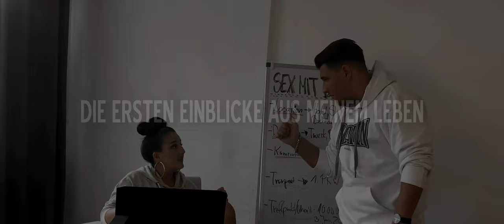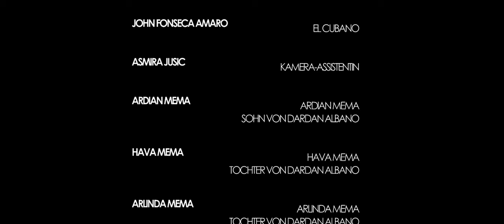DARDAN ALBANO-DIE SERIE | FOLGE 7/10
0:00 Der Rat des Bruders
09:00 Intro
10:17 Die Kinder sind Krank
14:46 Mama, wird es wieder so wie früher werden?
18:28 Hava wird abgeholt
20:47 Wir cruisen
21:20 Papa, wieso bist du so selten zu Hause?
24:33 Erinnerungen an früher
27:07 Hava weint
29:52 Zeit zu zweit
35:22Abspann

Adidas Sportanzug

Yum Yum Instandnudeln